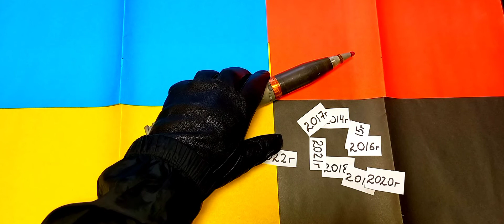Як зростала українська лють!Патрони..(мій графік 2014-2022р)